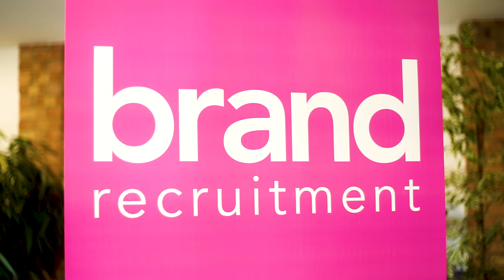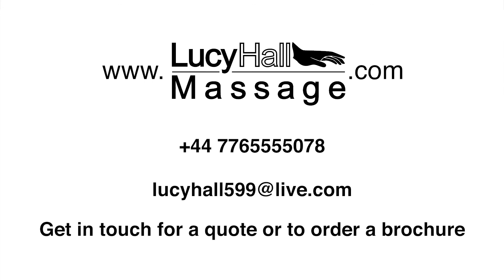Lucy Hall Corporate Massage